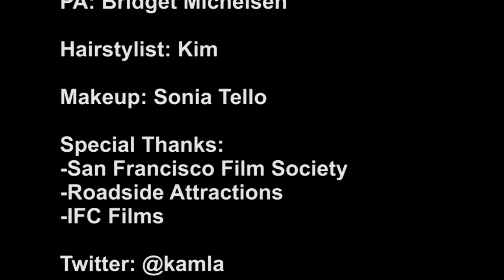The Kamla Show - 107 - SFIFF